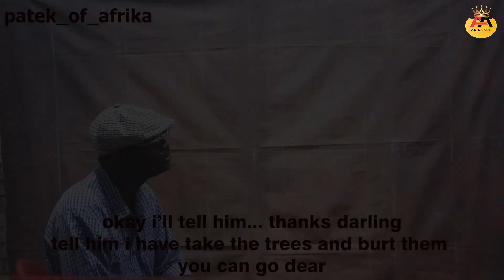The yeriyeri's episode 2 (trees)